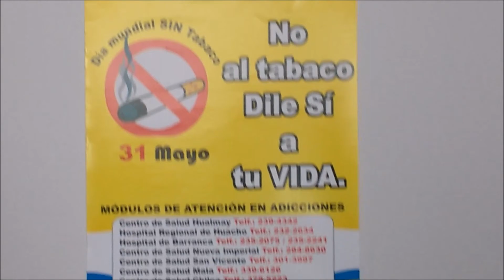CHANCAY. DEVIDA atiende a jóvenes con adicción